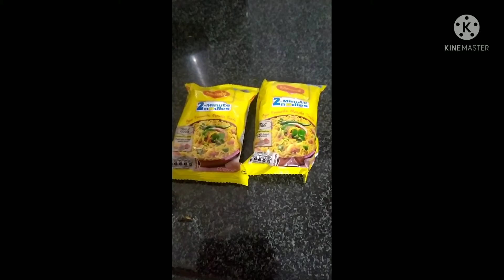Piyu Che photo shoot 🤔🤔🌟🌟🌟❤️❤️❤️ Aayu Cha Cute Look 🤗🤗5minute Recipe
Maggie Recipe in marathi 😋😋 Maggie Yami recipe with a cute little girl Piyu 👍👍👍lPiyu Che photo shoot 🤔🤔🌟🌟🌟❤️❤️❤️ Aayu Cha Cute Look 🤗🤗💃💃💃Swara Aayu chi Friendship 😜😜Piyu ne Banvli Maggie Recipe 🤗🤔🌺👍👍👍😋😋😋😋😋😋😋😛😛😛😛